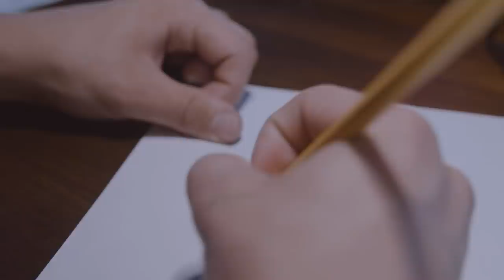50 cosas sobre mi/ Matthew Morales